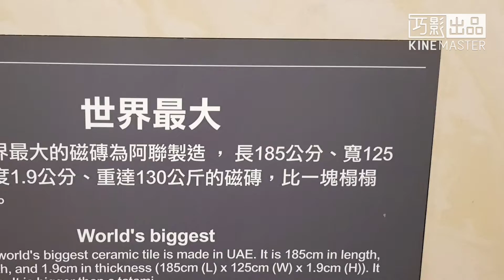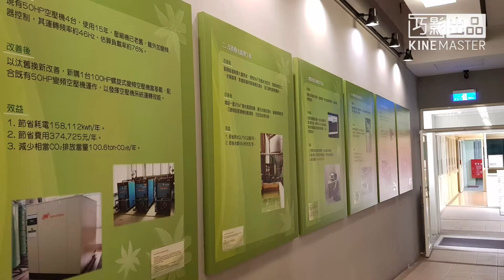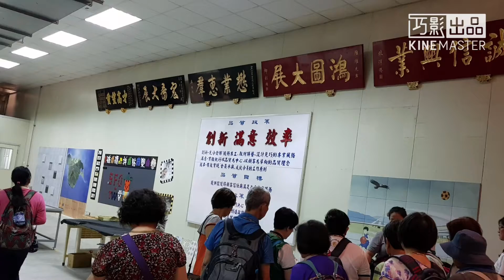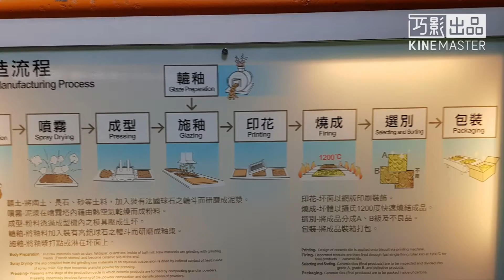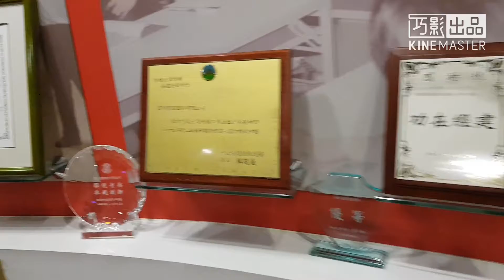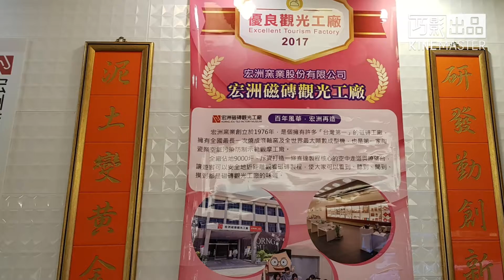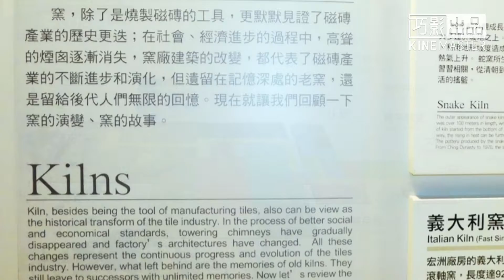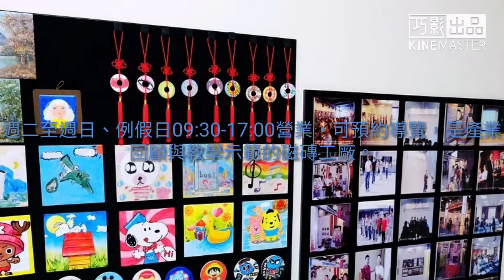宏洲磁磚觀光工廠